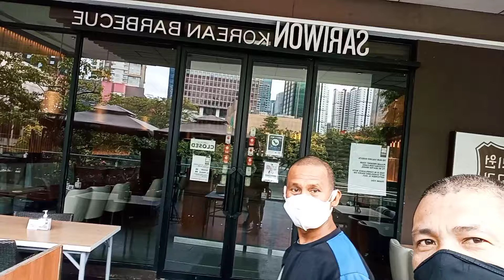Napalingon ang sexy